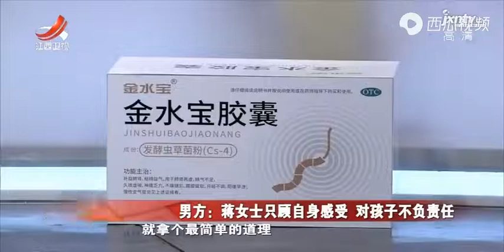《金牌调解》精彩看点：自己花钱买的房，却因为客观的原因，加上了丈夫的名字